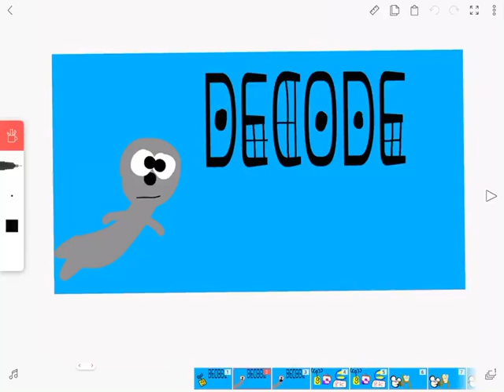Decode entertainment logo bloopers 2 take 20 Robby replaces decode